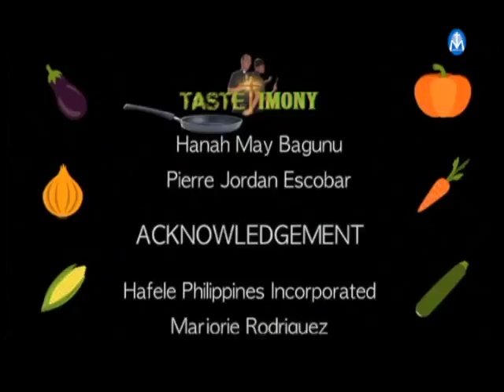Tastetimony S01E04: Atty Jessica Magbanua cooks Divine Potato Salad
Alamin po natin ang kuwento ni Atty. Jessica Magbanua habang tayo'y nagluluto ng Divine Potato Salad, kasama ang ating mga host na sina Fr. Jojo Buenafe at Fr. Roy Bellen dito sa Tastetimony